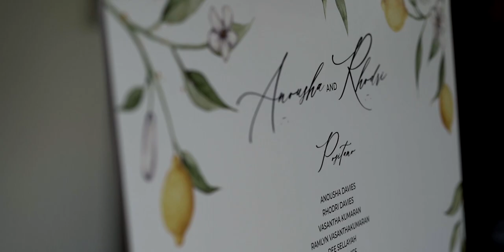A Losely Park Wedding Video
Nestled in the tranquil Surrey countryside, Loseley Park provided the enchanting backdrop for the union of Anousha and Rhodri. Originally an Elizabethan manor house, Loseley seamlessly blends beautifully manicured gardens, expansive lawns, and the grandeur of period architecture across its sprawling 1400 acres of rolling Surrey hills—an expansive view that even my drone struggled to capture in full during the creation of this Losely Park wedding video.

Anousha and her bridal party prepared on-site, affording me the opportunity to document the entire morning of preparations. As the anticipation for the impending ceremony grew, so did the nerves, but a few glasses of bubbly worked wonders in calming everyone. Emotions ran high when Anousha's father and the bridal party first glimpsed her in her Suzanne Neville gown before departing for the nearby church in a vintage car.

The ceremony unfolded at a charming church just a short drive away, where Anousha and Rhodri exchanged vows surrounded by their nearest and dearest. Not even a brief, monsoon-like rain shower could dampen spirits, and by the time the newlyweds left amidst a shower of confetti, the skies had once again cleared.

In the height of summer, the walled rose gardens at Loseley Park became the idyllic setting for the afternoon drinks reception, featuring a string quartet and fresh oysters. Hailing from Sri Lanka and the Welsh valleys, respectively, Anousha and Rhodri's wedding represented a truly international gathering, with guests flying in from around the globe. Anousha's father delivered a touching speech, providing the perfect heartfelt opening for this Losely Park wedding video. Following this, Rhodri delivered an impressive speech without notes, sharing heartfelt words about his new bride that I knew had to be included. After dinner, with the assistance of a DJ, the party commenced, offering ample opportunities for capturing lively dance floor footage to conclude this Losely Park wedding video.

Key Moments

00:00 - Intro
00:10 - Father of the Bride speech
00:55 - Bridal Prep
01:05 - Groom Speech
01:50 - The Church
02:00 - The Vows
03:00 - Confetti
03:25 - Couple Portraits
03:57 - Reception
04:28 - Best man speech
05:13 - First Dance